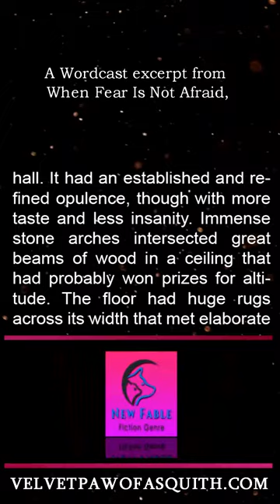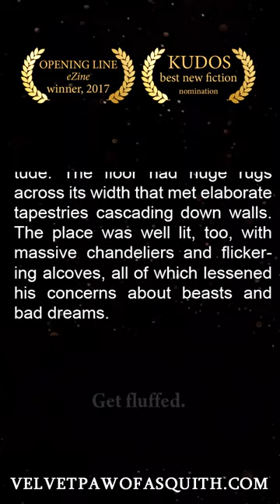Staircases and chandeliers from a new audiobook!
A Wordcast from chapter 15 of the Cinematic Audiobook edition of book 4, in which Oscar infiltrates the Inaugruate Halls of Liebe and stumbles across an enormous hall so spectacular that he ruins its carpet.